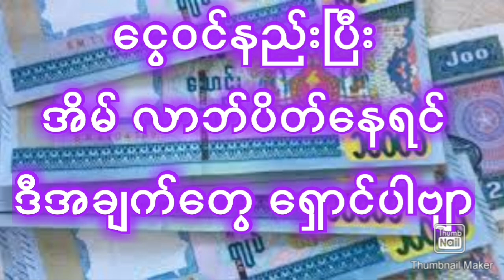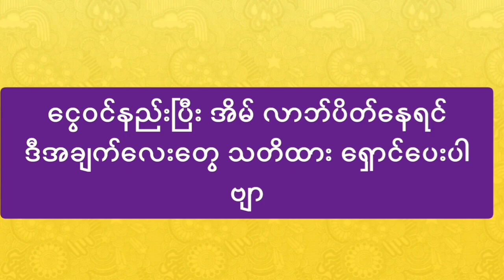ငွေဝင်နည်းပြီး အိမ်လာဘ် ပိတ်နေရင် ဒီအချက်တွေ ရှောင်ပါ